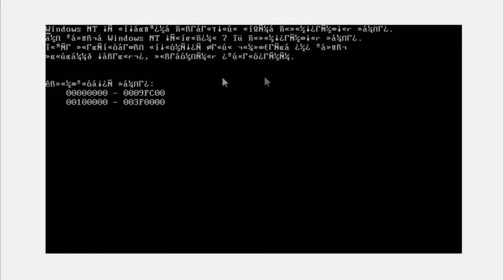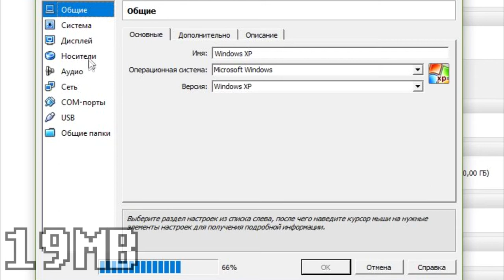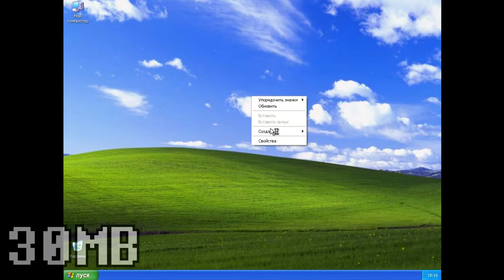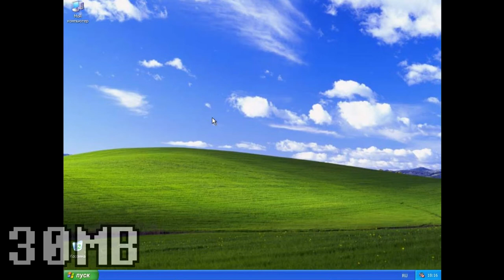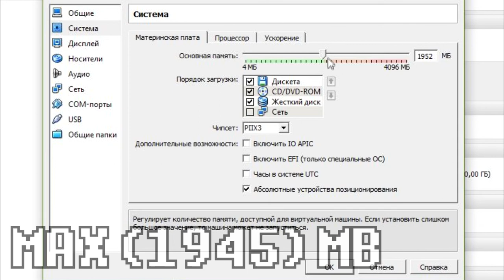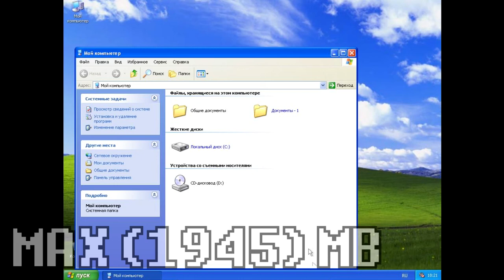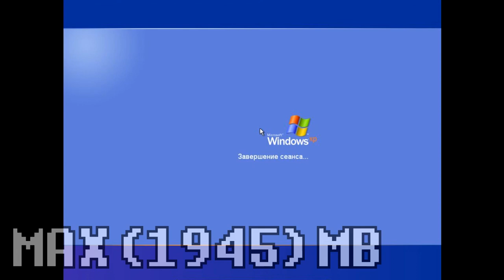Что будет если сделать оперативную пам'ять 4,8,16,19,30,1975 в Windows XP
Я только в монтаже заметил цыфру 1945 и да, всех с прошедшим 9 мая!
Я ещё тестировал, что будет если память в жостком диске будет равна памяти как голая винда без программ и т.д.